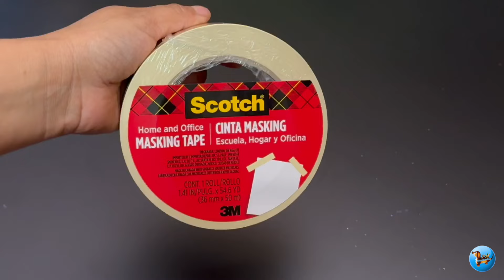Ideas Cómo hacer maceteros con botellas de plástico|| Decoración y jardín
Cómo hacer tu propio macetero con botellas de plástico paso a paso, para decorar tu jardín